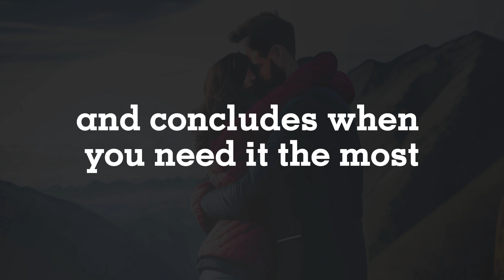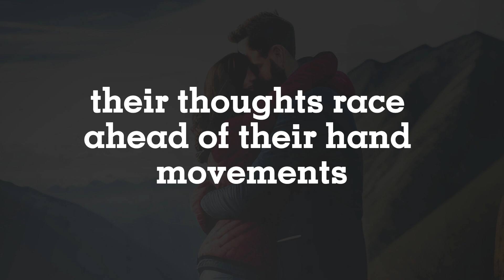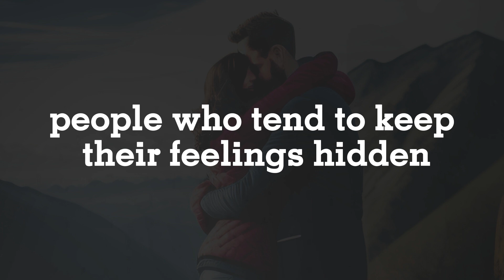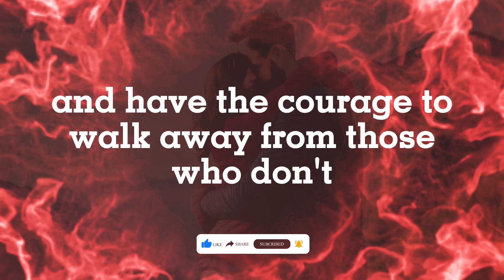A man always remembers a woman who has...!! THESE 10 Things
Best Video Title In This Video -

A man always remembers a woman who has ..

psychology facts ,psychology of human behavior,psychology facts about human behavior,psychology says,interesting facts,

1)This video has no negative impact on the original works (It would actually be positive for them)
2)This video is also for teaching purposes.
3)It is not transformative in nature.
4)I only used bits and pieces of videos to get the point across where necessary.